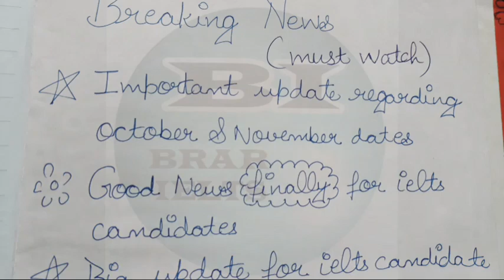Important update + Good news for ielts candidates/